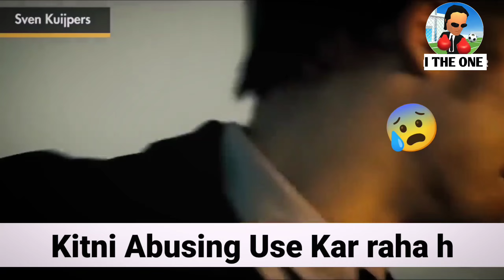THE GANGSTAR GANDHI JI 😰 || I THE ONE GAMEPLAY #1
I THE ONE GAMEPLAY
THE GANGSTAR GANDHI JI

ABOUT VIDEO & GAME :

I, The One – Best Fighting Game Tips & Ultimate Strategies for Beginners**

In this thrilling gameplay of I, The One, we showcase the ultimate fighting strategies to dominate in this action-packed brawler game. Watch as we break down the best techniques for winning street fights, maximizing your skills, and unlocking the most powerful characters. Whether you're new to the game or looking to improve your ranking, these tips and tricks will help you master every battle and become the best fighter!

🥋 Top Strategies: Learn how to use dodging, counterattacks, and combos effectively to defeat your opponents.
💥 Character Customization: Discover the best way to upgrade your fighter and unlock special abilities.
⚔️ Advanced Fighting Techniques: Explore unique strategies to take down tough opponents and level up faster.

With its addictive gameplay and fast-paced action, I, The One is one of the best fighting games available. Don’t miss out on these tips to level up your gameplay and win more fights!